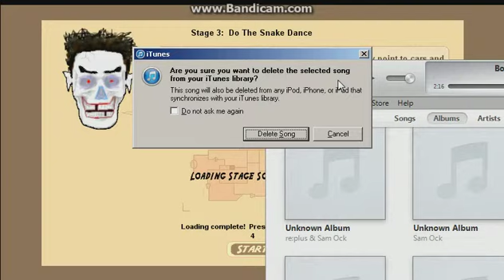NFMM Nimi Games Part 2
Alright, 2nd part of the Nimi games! Like I said it's laggy and corny but sorry for that. anyways enjoy the video! Music's that I used are down below...

Songs:
Board Game by E-Dubble
Sad/Happy Symphonic by Trevor DeMaere (Not sure if I got the song name right)
Afterglow by Reaktor Productions